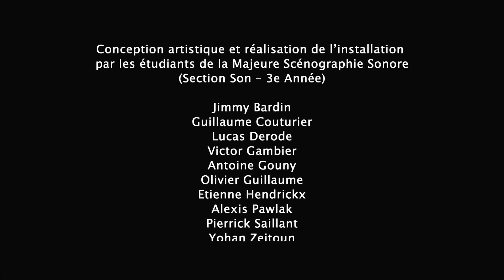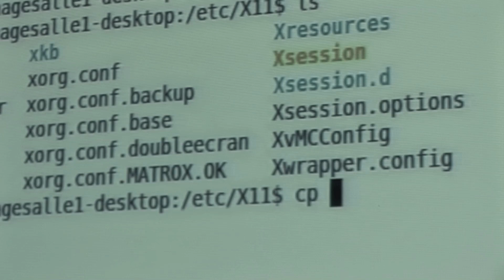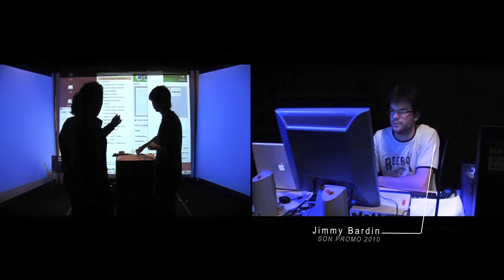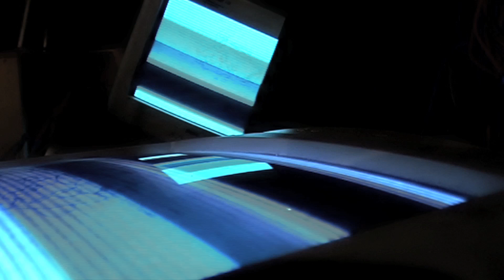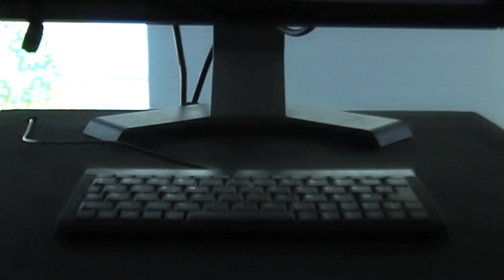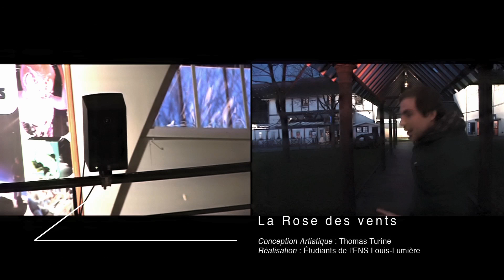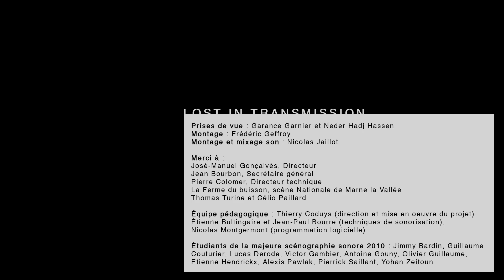Lost in transmission (Réal, Frédéric Geffroy, 2011)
Making of des installations de la majeure scénographie sonore (installations interactives) réalisée par les étudiants de l'ENS Louis-Lumière à la Ferme du Buisson en 2009 (direction pédagogique : Thierry Coduys)